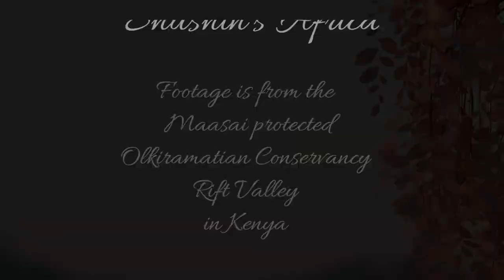Early morning drink for a Lioness at Lentorre